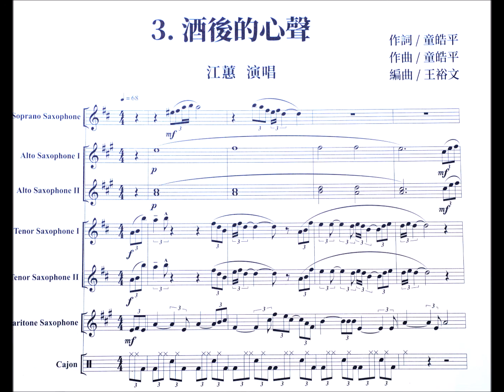酒後的心聲 (薩克斯風重奏)